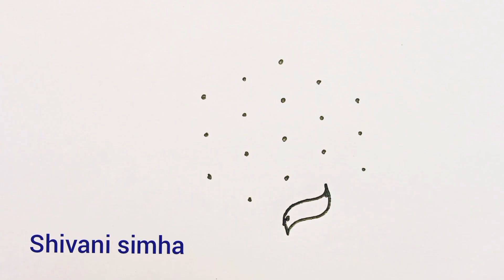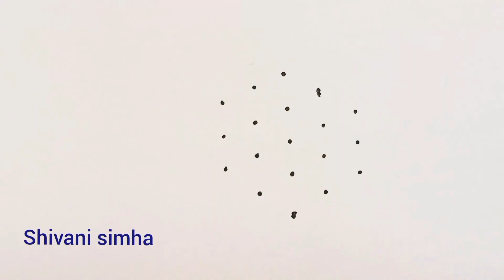amazing flower rangoli designs //5x3 dots kolam// 2 rangoli designs/easy muggulu //@shivani simha